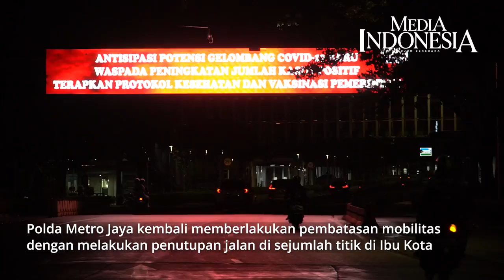Pembatasan Mobilitas Diberlakukan kembali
Petugas menutup akses jalan menuju Kemang, Jakarta, Senin (7/2/2022). Polda Metro Jaya kembali memberlakukan pembatasan mobilitas dengan melakukan penutupan jalan di sejumlah titik di Ibu Kota untuk mengantisipasi kenaikan kasus covid-19. Pembatasan tersebut diberlakukan di beberapa ruas jalan, antara lain Jalan Sudirman-Thamrin, Kawasan SCBD, Jalan Kemang Raya, dan Gunawarman-Senopati, serta Jalan Suryo mulai pukul 24.00 sampai pukul 04.00 WIB. pembatasanmobilitas kemang covid-19